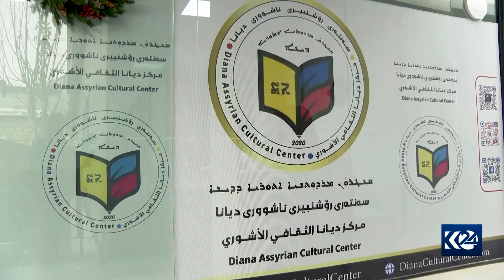پێکەوەژیانی موسڵمانان و کریستیانان لە شارەدێی دیانا